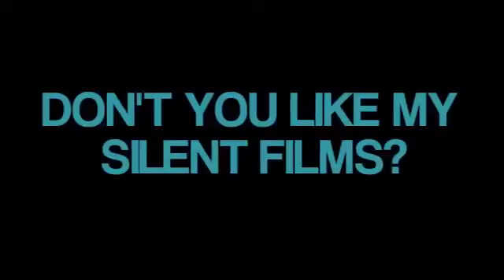lawl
har har har